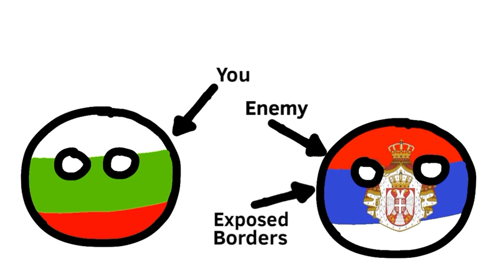Exposed Borders Prank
Tried mah best to make it creepy, no can do